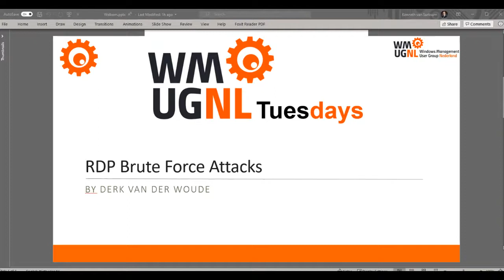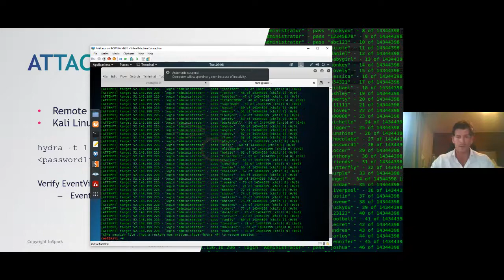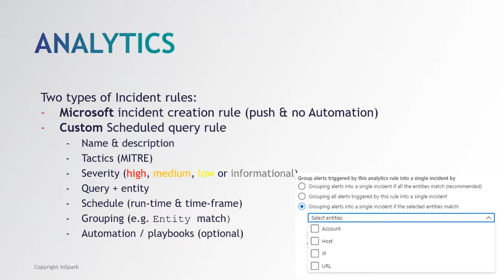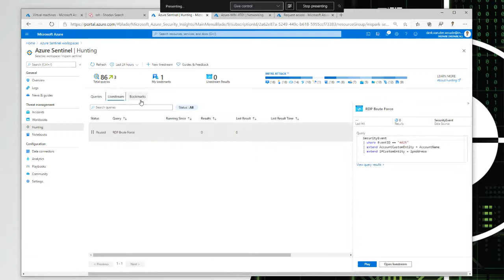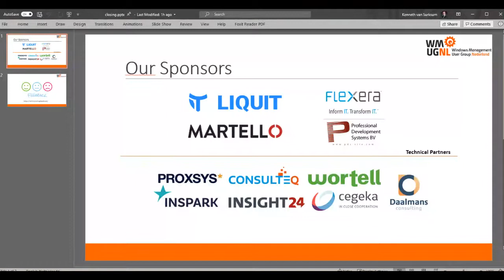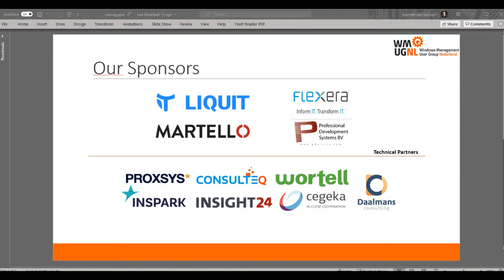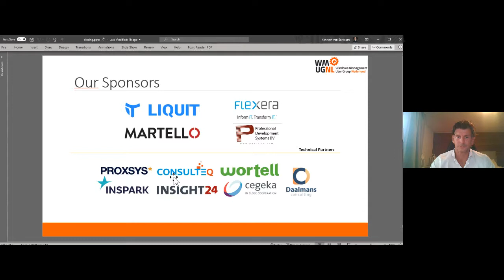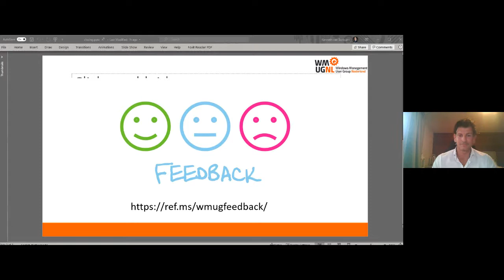WMUG NL Tuesdays Webinar featuring Derk van der Woude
During the ninth episode of WMUG NL Tuesdays, Derk talked about Azure Sentinel ‘Brute Force RDP Attack’ .